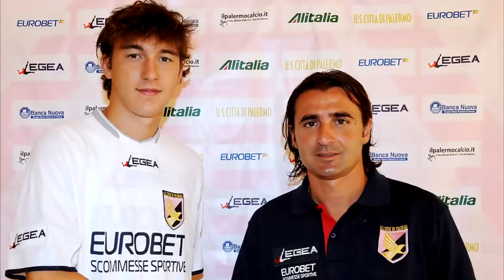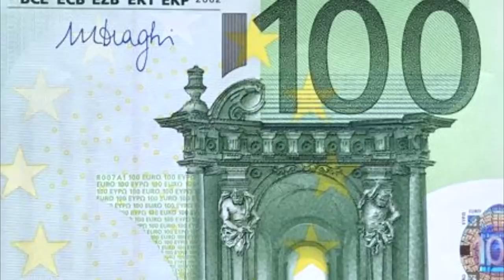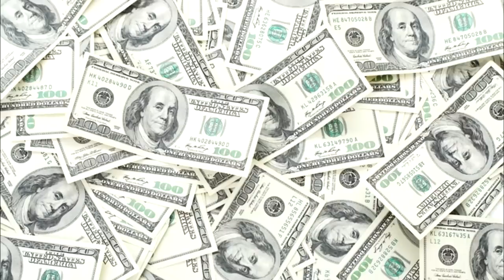JUVENTUS BEZ DYBALU - KEBY NEPREDÁVALI HVIEZDY PALERMO